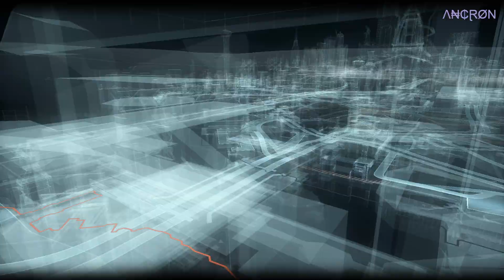Batman: Arkham Knight - Playthrough - Episode 56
My gameplay of the game, Batman: Arkham Knight.

Additional info:

Game Title: Batman: Arkham Knight
Language: English
Gameplay: Story, Exploration
Commentary: None

Recording Software: OBS
Recording Quality: 10-15 GB / Per Episode
Gameplay Resolution: 1920 x 1080 / 60fps
Recorded Resolution: 1920 x 1080 / 60fps
In Game Settings: Maxed

Λ₦₵ⱤØN